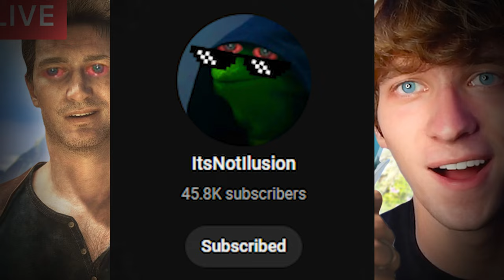How The Batman Arkham Knight Platinum Trophy Stole A Month Of My Life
LIVE STREAMING RIGHT NOW ON @ItsNotIlusion

Today I tried to get the Platinum Trophy for the infamous Batman Arkham Knight game, the last in the series. And it tortured me for over a month living rent free in my mind...